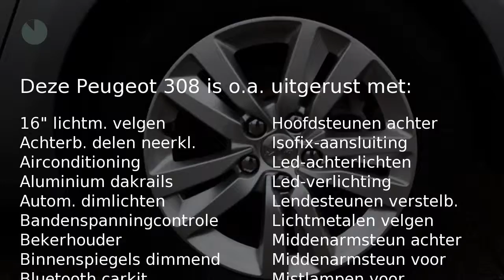Peugeot 308 1.6 BlueHDi 120PK BLUE LEASE EX NAVIGATIE AIRCO